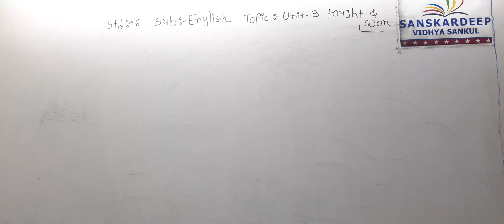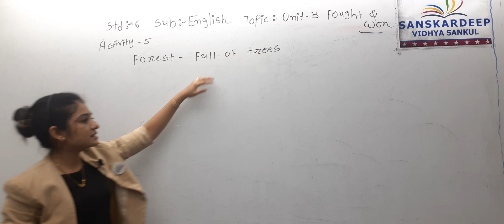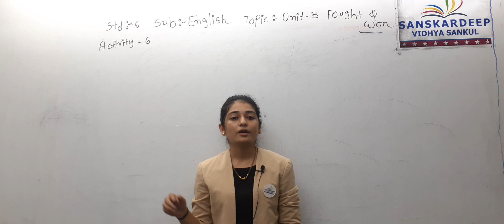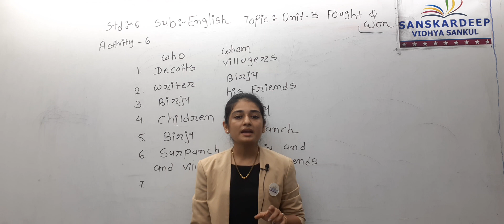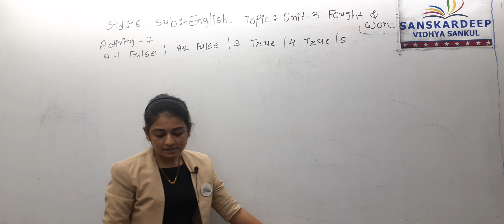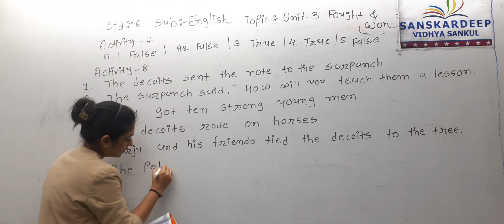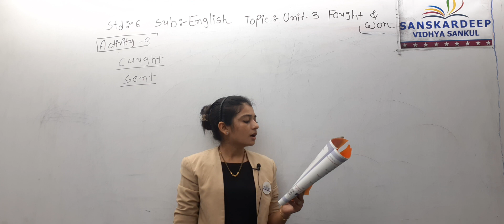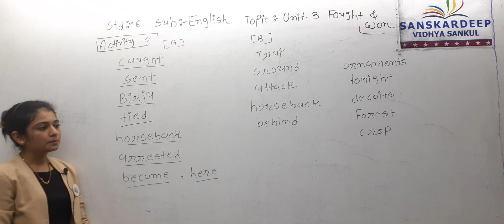Std 6 English unit3 date 12-08-21